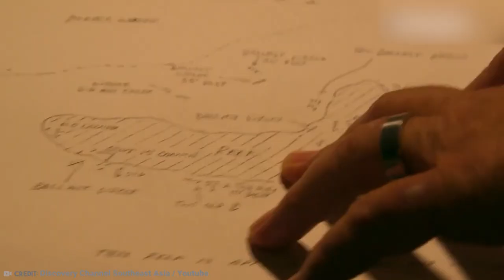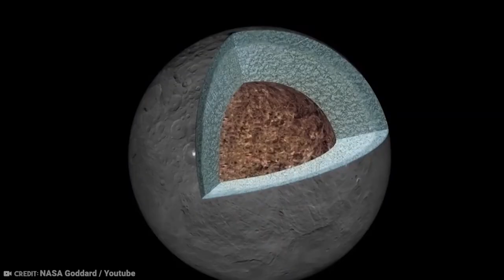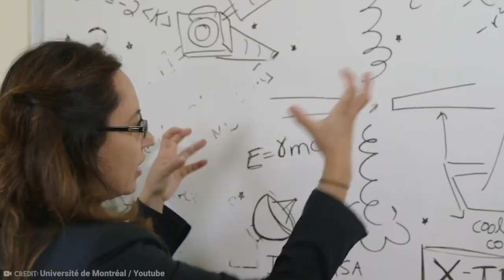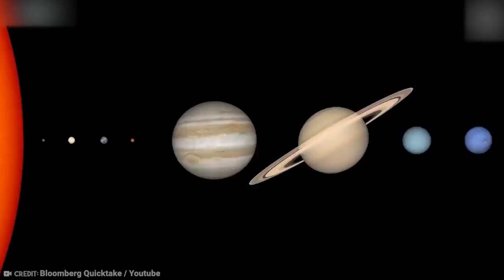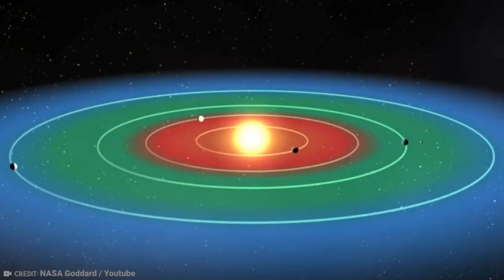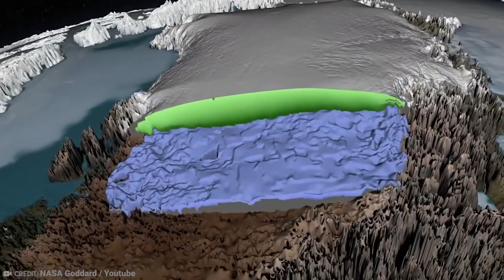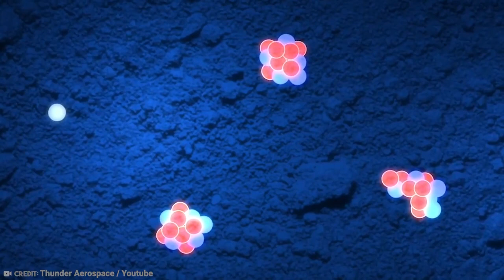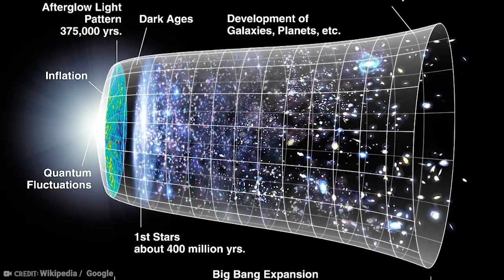Nasa Astronaut Returns With Chilling Information About Earth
Space - the final frontier. According to Star Trek. But it’s a pretty big frontier to say the least, and so far the part we know the most about is, well, our own planet. But even then, do we really know what’s going on in the place where we live? Turns out that when you look at it from the outside, things can seem a little different. From the shipwreck treasure map to the planet hidden inside our planet, here’s the 20 Most Incredible Space Discoveries To Blow Your Mind